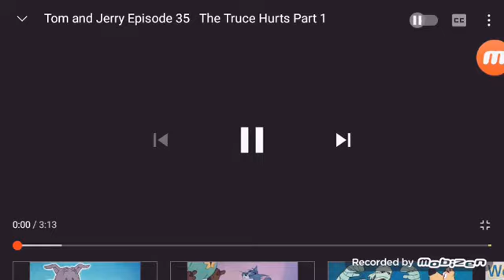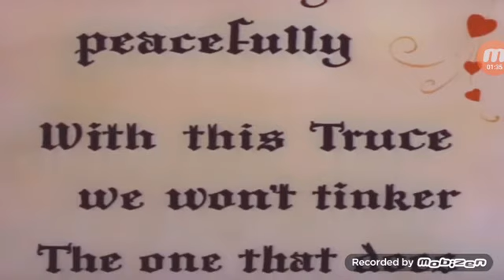tom and jerry the truce hurts part 1